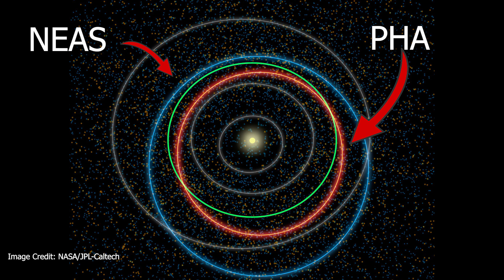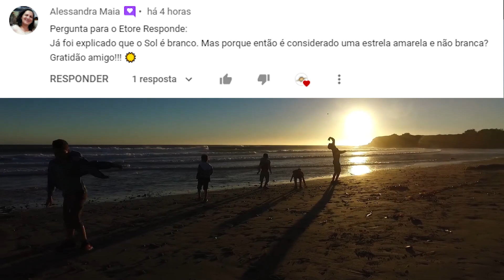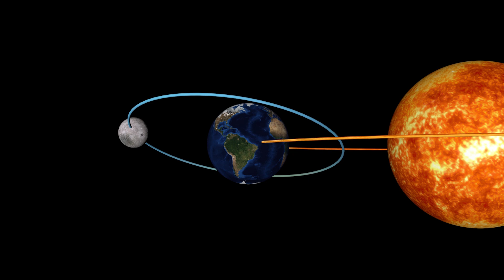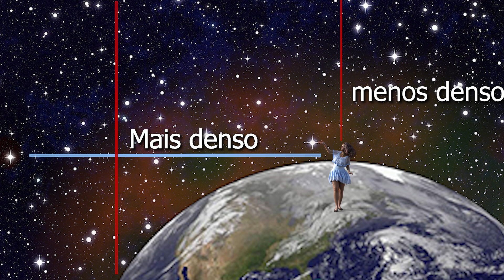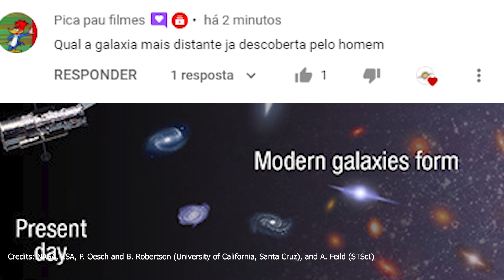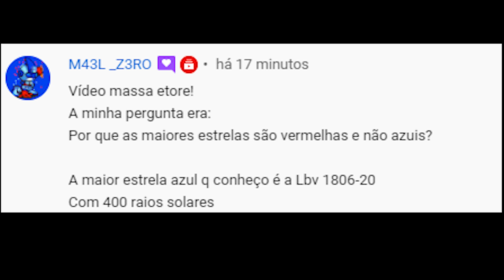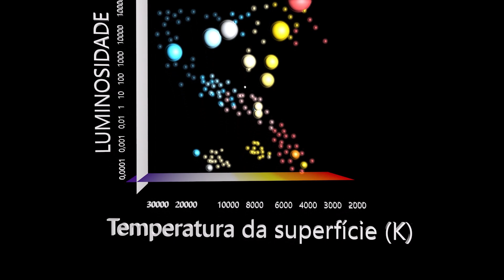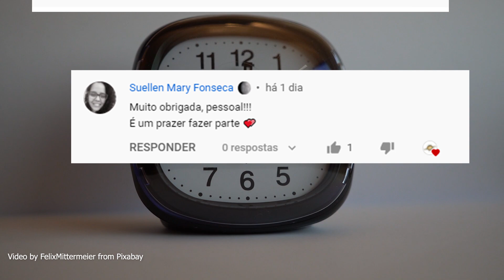Étore Responde XIII - Respondendo perguntas dos inscritos!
Perguntas respondidas:
Por que cometas são menores do que asteroides?
O Sol é branco, por que ele é considerado uma estrela amarela e não branca?
O que seria aquele círculo embaçado à esquerda do Cruzeiro do Sul?
Por que um eclipse total ou anular no Nordeste é difícil de acontecer?
Por que estrela brilhantes como Sírius e Canopus piscam em diferentes cores quando estão próximas do horizonte, principalmente na cor vermelha?
Por que existe foto do buraco negro M87 e não do Sagitário A*, que é o buraco negro da nossa galáxia?

Qual a galáxia mais distante descoberta pelo homem?
O que é a Luz zodiacal?
Por que as maiores estrelas são vermelhas e não azuis?
Se tem poluição espacial por que nas imagens em órbita da Terra nunca se vê nada. As chuvas de meteoros não atingem satélites!